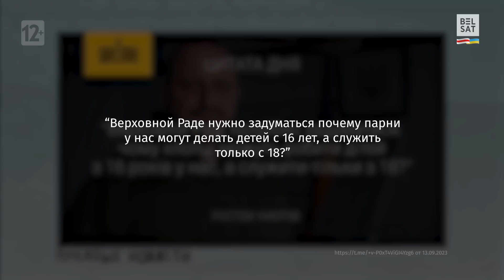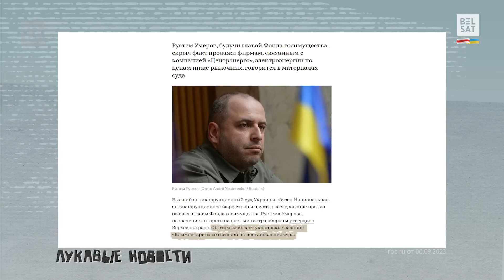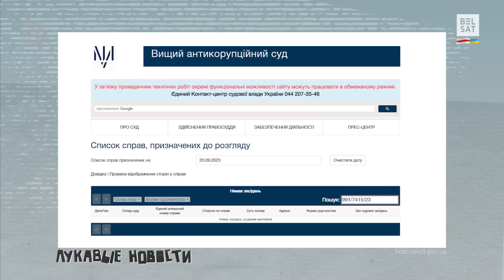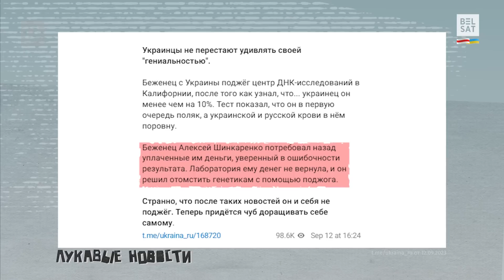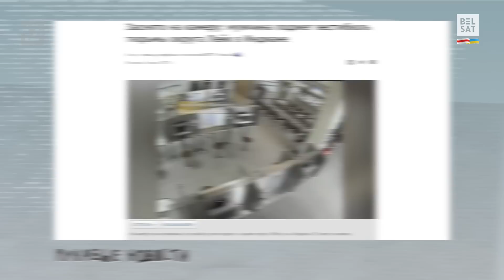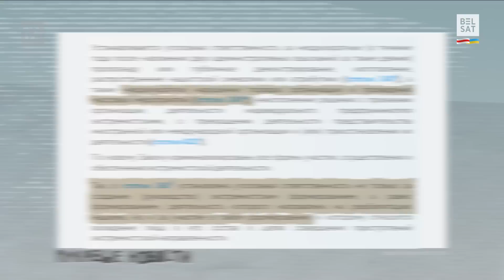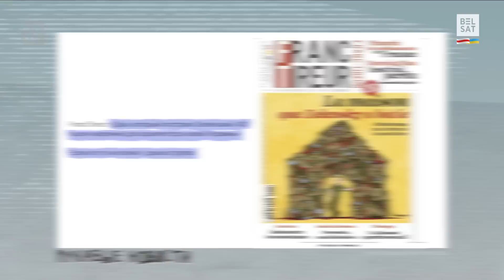Россияне открещиваются от своих новостей / Лукавые новости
В программе "Лукавые новости" с Анной Голётой запускаем чат-рулетку.

Сотрудница немецкого общественного телеканала ZDF считает жителей Донбасса "недочеловеками". Такая новость появилась в пропагандистском телеграм-канале.

Однако женщина в интервью "недочеловеками" никого не называет. Слова, которые пропагандисты переводят как "недочеловеки" на немецком звучат und der menschen. Их настоящий перевод – "и эти люди". То есть немка в интервью говорит не "кто убивает недочеловеков", а "кто убивает этих людей".

Как на этот фейк отреагировали рандомные участники чат-рулетки?

00:00 Анонс
00:32 На войну в 16 лет?
04:54 Украинец поджёг центр ДНК-исследований?
07:42 Законы под себя
10:05 Зеленский построил дом из тел убитых